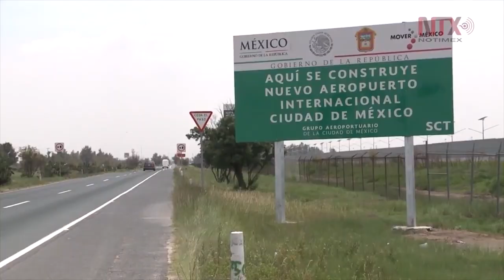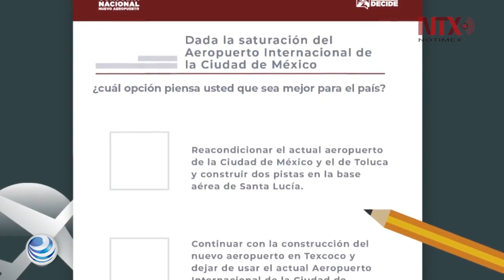Consulta NAIM: Todo lo que necesitas saber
La consulta ciudadana del NAIM se realizará los días 25 a 28 de Octubre y los ciudadanos que decidan participar pueden visitar el apartado "urnas de consulta" en la dirección web de mexicodeside.com.mx para localizar la urna más cercana.